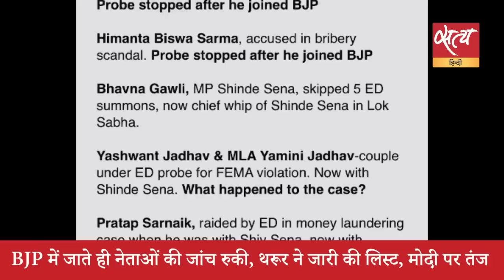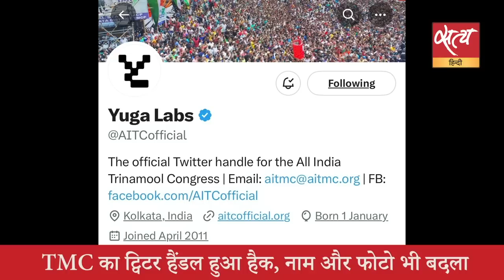Satya Hindi News Bulletin सत्य हिंदी समाचार बुलेटिन । 28 फ़रवरी, दिनभर की बड़ी खबरें। MANISH SISODIA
Satya Hindi news Bulletin सत्य हिंदी समाचार बुलेटिन । मनीष सिसोदिया ने गिरफ्तारी को बताया साजिश, कहा डरा नहीं हूं। कांग्रेस : ''भ्रष्टाचार से लड़ने उतरी AAP अब खुद भ्रष्टाचार कर रही है